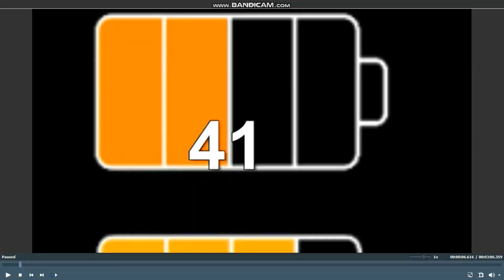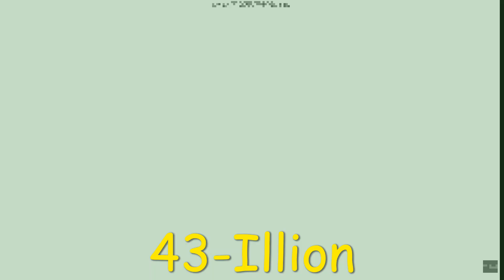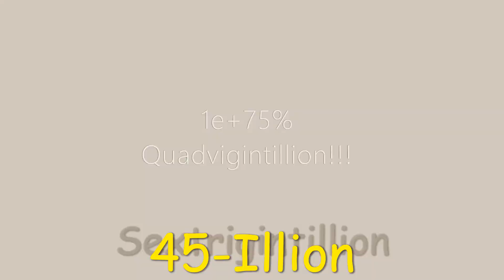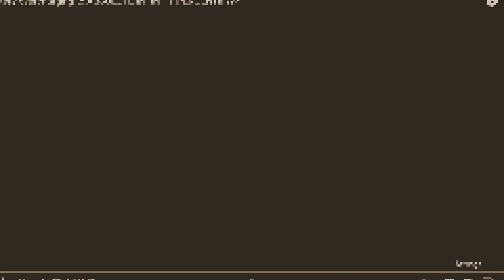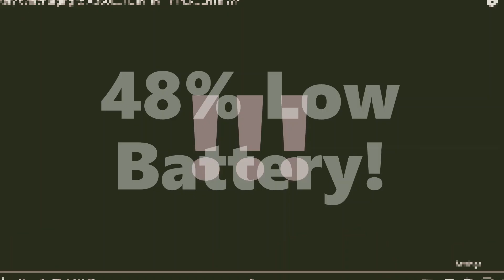Battery Overcharging Ocquattertillion